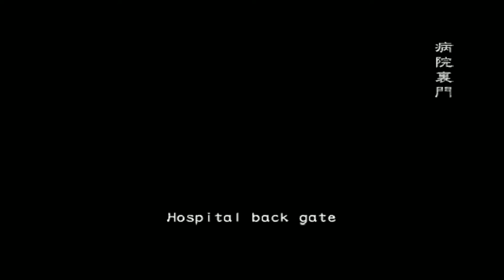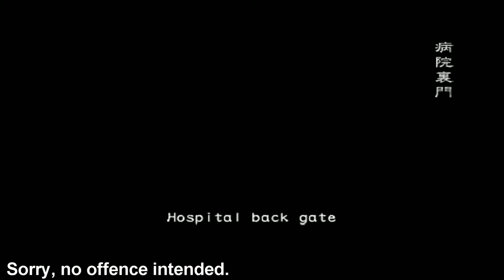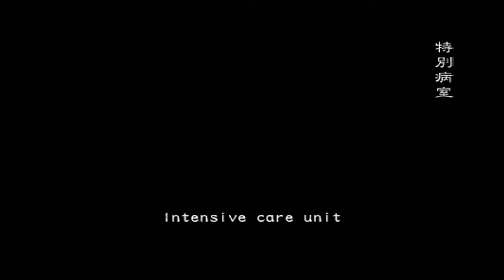Resident Evil Outbreak File 2 Online Co-Op - Stage 3 Flashback Part 6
This Axe Man is relentless!

Stage 3 Flashback  - Characters used Alyssa (IP1STOLPETE) George (gearsofgameschannel) Yoko (Alonzorion's Blind Let's Plays!) and Cindy (SHOTGUN JEN)

Me playing Resident Evil Outbreak File 2 online with three other firends having a great laugh :)